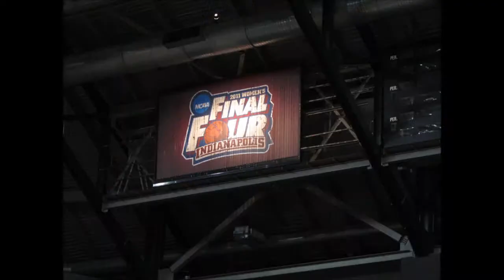2011 NCAA WOMENS FINAL 4 "Short Clips" 12-23-2012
Just some short CLIPS of the BEST WOMEN on the planet! 2011 NCAA WOMENS FINAL 4